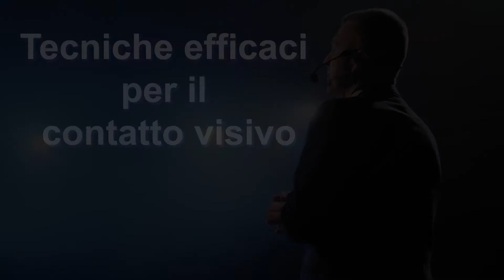Come parlare in pubblico - Tecniche efficaci per il contatto visivo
Lezione di Igor Vitale sulle tecniche per parlare in pubblico